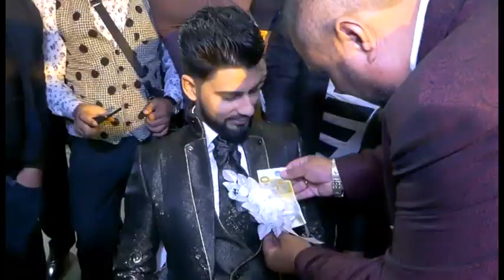kreisan sltina nunta eduard si bianca parte 3